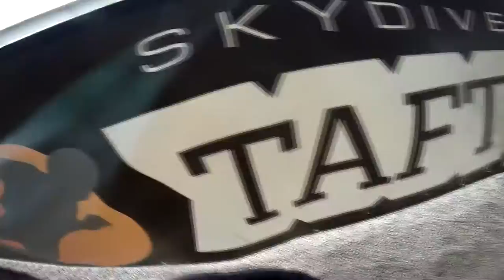Alexis Carpenter Skydive Taft.